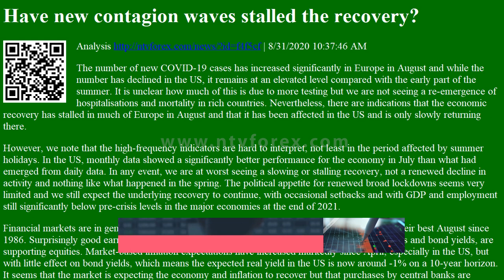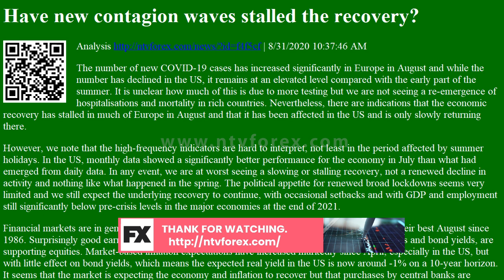Analysis Have new contagion waves stalled the recovery?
Have new contagion waves stalled the recovery Analysis
. 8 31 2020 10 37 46 AM The number of new COVID 19 cases has increased significantly in Europe in August and while the number has declined in the US, it remains at an elevated level compared with the early part of the summer. It is unclear how much of this is due to more testing but we are not seeing a re emergence of hospitalisations and mortality in rich countries. Nevertheless, there are indications that the economic recovery has stalled in much of Europe in August and that it has been affected in the US and is only slowly returning there. However, we note that the high frequency indicators are hard to interpret, not least in the period affected by summer holidays. In the US, monthly data showed a significantly better performance for the economy in July than what had emerged from daily data. In any event, we are at worst seeing a slowing or stalling recovery, not a renewed decline in activ...